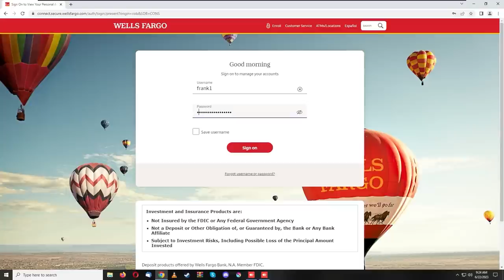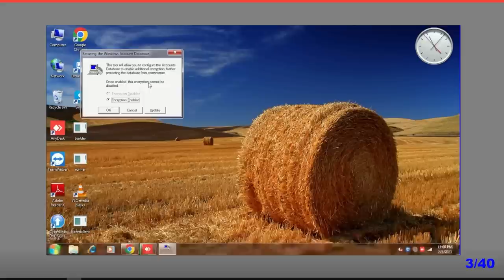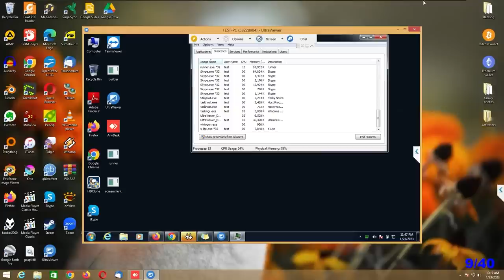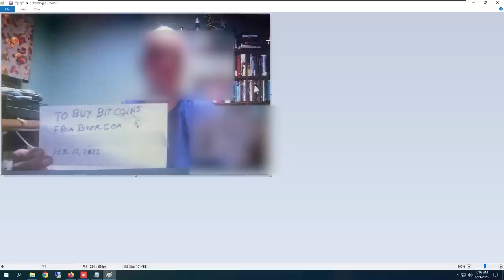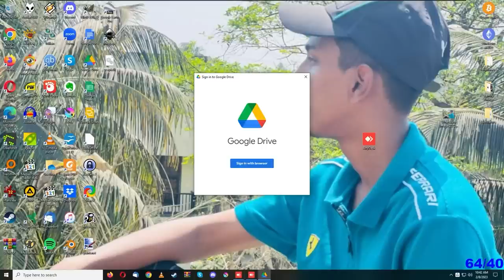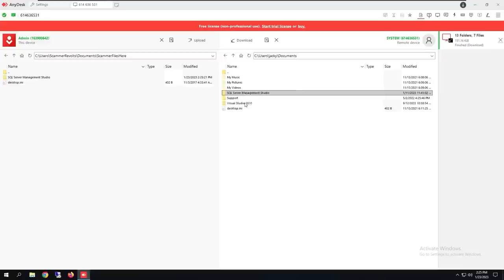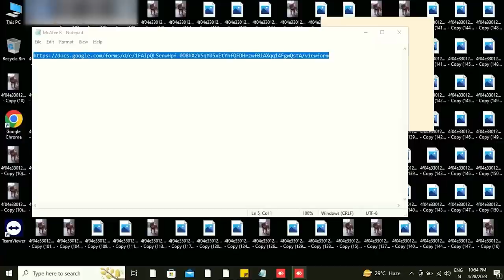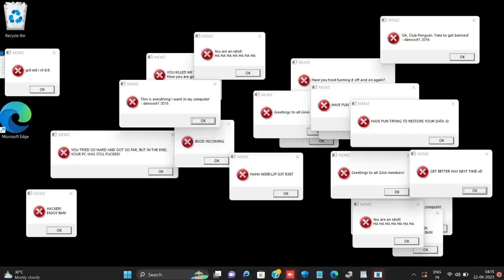Top 10 scammers DESTROYED in 2023!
Thank you, everyone, for an amazing 2023, and shoutout to all the scammers that got utterly wrecked this year, let's go for an amazing 2024!

💎 Chapters 💎
0:00 Intro
PUTTING A VIRUS ON A CRYING SCAMMERS COMPUTER! [MEMZ]

💎 Support me! 💎